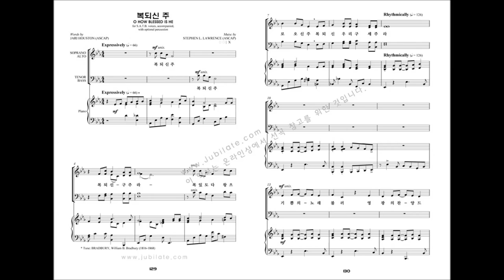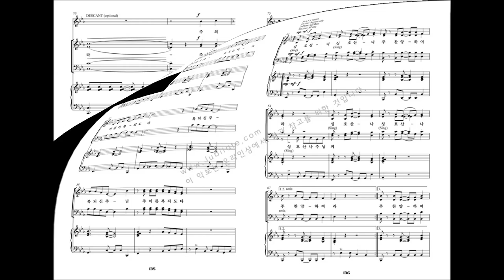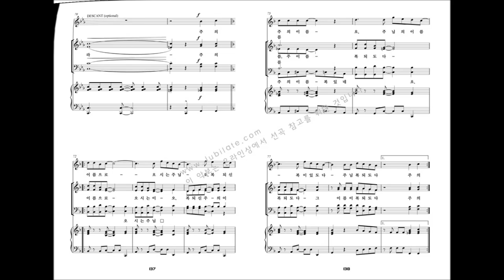[유빌라테 명품성가 19집] 14.복되신 주